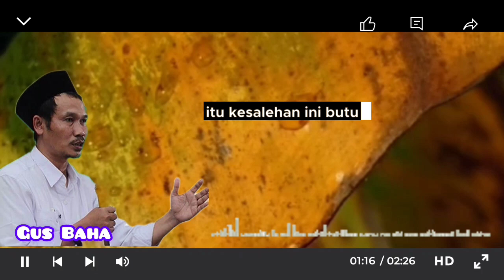KAJIAN GUS BAGA || PENTINGNYA GHIROH ISLAM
GUS BAHA - TANGGAPAN SOAL PENCERAMAH-PENCERAMAH MILENIAL YANG SEMAKIN MARAK DI MEDSOS
GUS BAHA __ ALLAH SANGAT RIDHO JIKA ADA ORANG MEMUJI ALLAH
ULAMA NU GERAM DENGAN SUTAD SUTAD WAHABI YANG MENYESATKAN TAHLILLAN!!
GUS BAHA || BISA SAJA ORANG KAFIR GENERASINYA ORANG MUKMIN